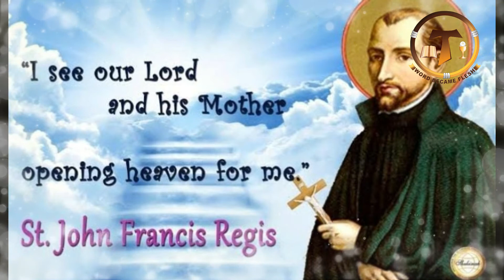അനുദിന വിശുദ്ധർ I St.John Francis Regis I June.16 I Daily Catholic Saints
Saint John Francis Regis’ Story
Born into a family of some wealth, John Francis was so impressed by his Jesuit educators that he himself wished to enter the Society of Jesus. He did so at age 18. Despite his rigorous academic schedule, he spent many hours in chapel, often to the dismay of fellow seminarians who were concerned about his health. Following his ordination to the priesthood, John Francis undertook missionary work in various French towns. While the formal sermons of the day tended toward the poetic, his discourses were plain. But they revealed the fervor within him and attracted people of all classes. Father Regis especially made himself available to the poor. Many mornings were spent in the confessional or at the altar celebrating Mass; afternoons were reserved for visits to prisons and hospitals.

The bishop of Viviers, observing the success of Father Regis in communicating with people, sought to draw on his many gifts, especially needed during the prolonged civil and religious strife then rampant throughout France. With many prelates absent and priests negligent, the people had been deprived of the sacraments for 20 years or more. Various forms of Protestantism were thriving in some cases while a general indifference toward religion was evident in other instances. For three years, Father Regis traveled throughout the diocese, conducting missions in advance of a visit by the bishop. He succeeded in converting many people and in bringing many others back to religious observances.

Though Father Regis longed to work as a missionary among the Native Americans in Canada, he was to live out his days working for the Lord in the wildest and most desolate part of his native France. There he encountered rigorous winters, snowdrifts and other deprivations. Meanwhile he continued preaching missions and earned a reputation as a saint. Upon entering the town of Saint-Andé, one man came upon a large crowd in front of a church and was told that people were waiting for “the saint” who was coming to preach a mission.
The last four years of his life were spent preaching and organizing social services, especially for prisoners, the sick and the poor. In the autumn of 1640, Father Regis sensed that his days were coming to a conclusion. He settled some of his affairs and prepared for the end by continuing to do what he did so well: speaking to the people about the God who loved them. On December 31, he spent most of the day with his eyes on the crucifix. That evening, he died. His final words were: “Into thy hands I commend my spirit.”
John Francis Regis was canonized in 1737.
Reflection
John longed to travel to the New World and become a missionary to the Native Americans, but he was called instead to work among his own compatriots. Unlike many famous preachers, he isn’t remembered for golden-tongued oratory. What people who listened to him heard was his own fervent faith, and it had a powerful effect on them. We can recall homilists who impressed us for the same reason. More importantly for us, we can also remember ordinary people, neighbors and friends, whose faith and goodness touched us and brought us to deeper faith. That is the calling most of us must follow.